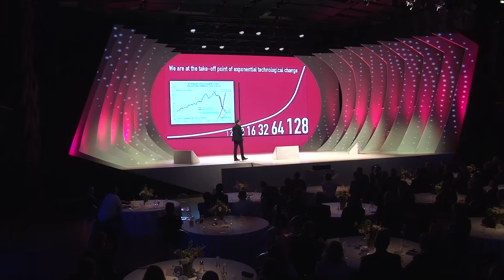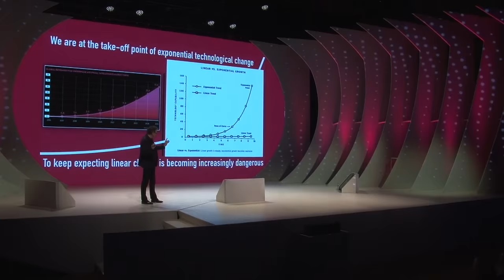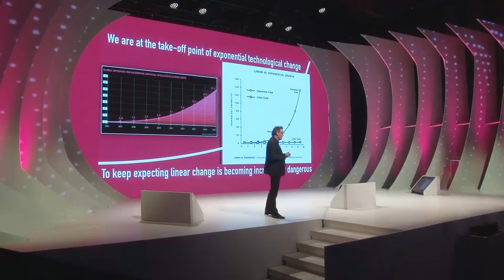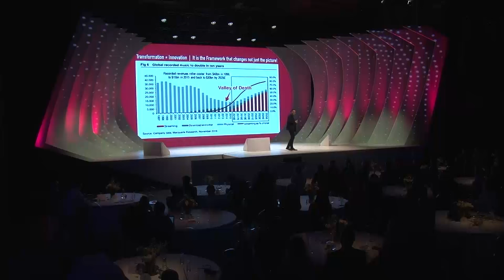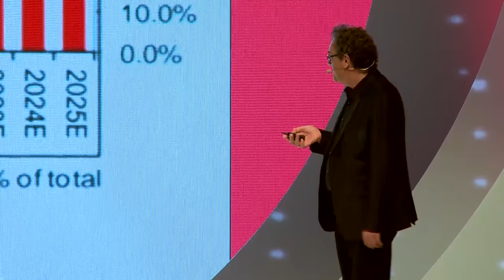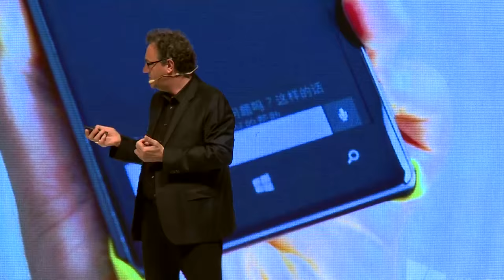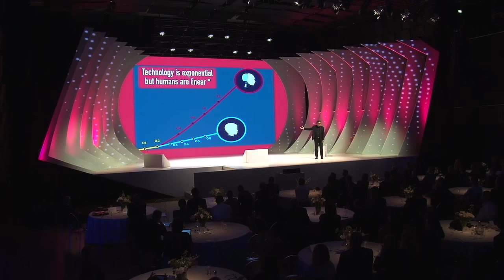DOTS 2017 Futurist Keynote Speaker Gerd Leonhard Keynote on Digital Transformation and The Future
In this talk I address the key components of digital transformation, and what it means for society, business and culture, touching on topics such as artificial intelligence and robotics, the IoT, the future of work, jobs and skills, the future og efficiency, digital ethics and the future of technology and humanity. My bottom line: embrace technology but don't become it.

Thanks to DOTS and Microsoft CZ for making this video available!